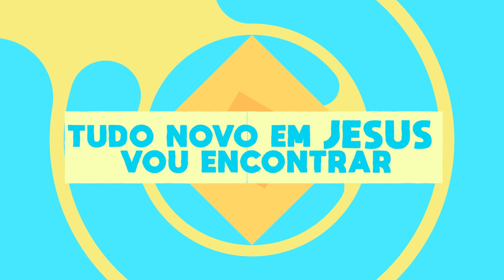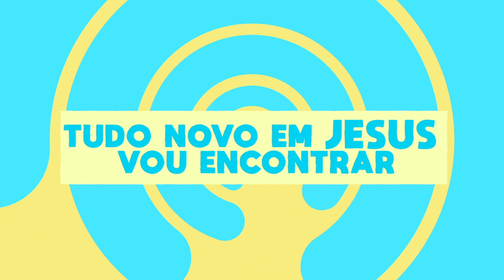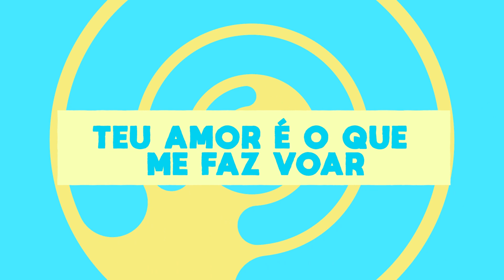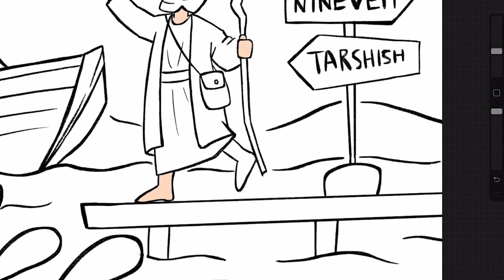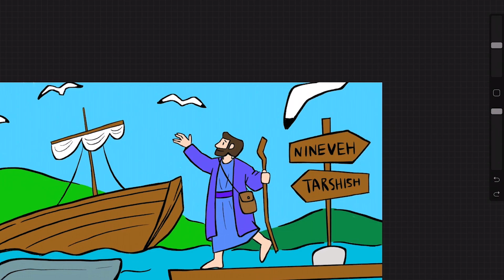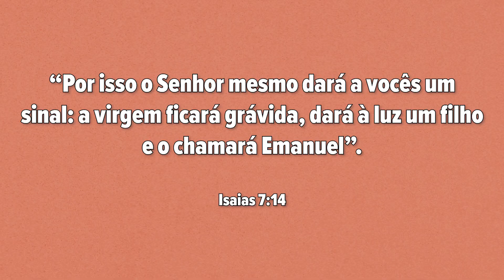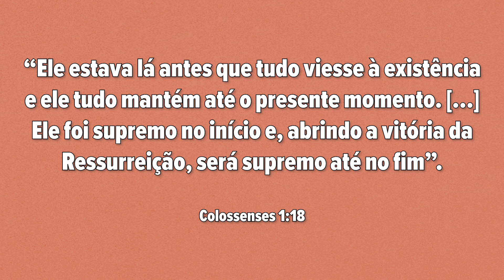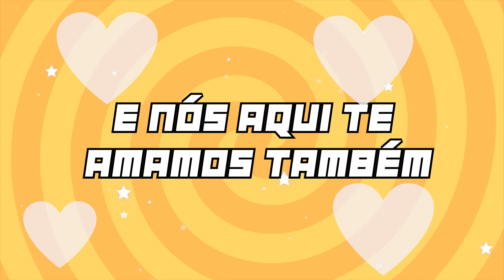HILLSONG KIDS SÃO PAULO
Junte-se a nós para a reunião da Hillsong Kids São Paulo!

Não se esqueça de baixar nosso app para ter acesso as atividades da semana.